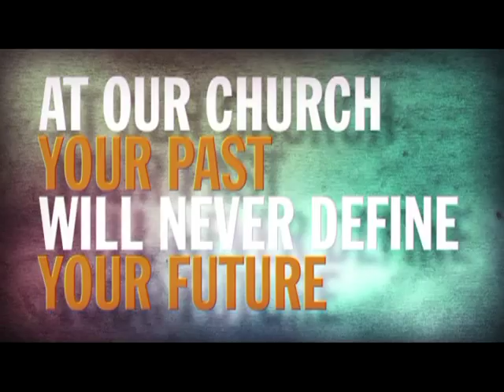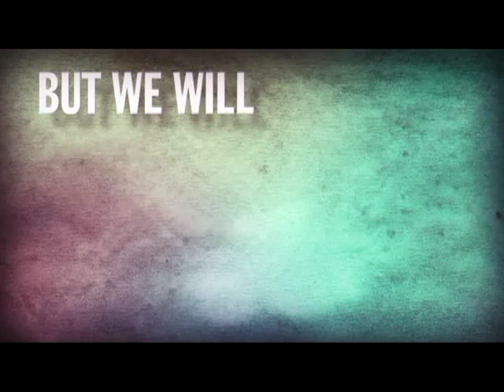WELCOME TO OUR CHURCH 2011